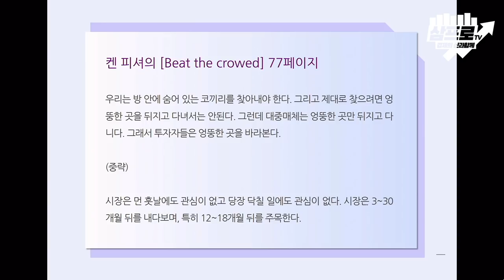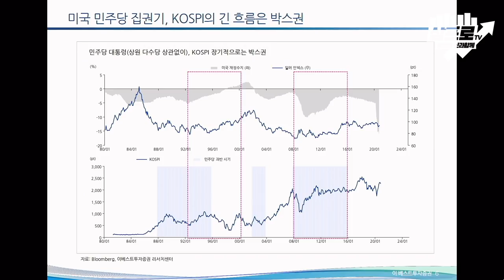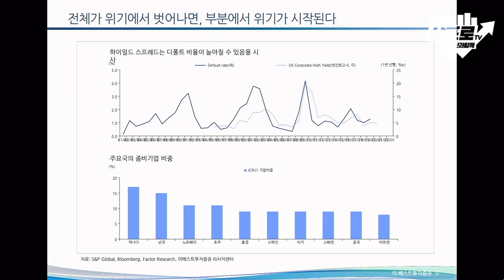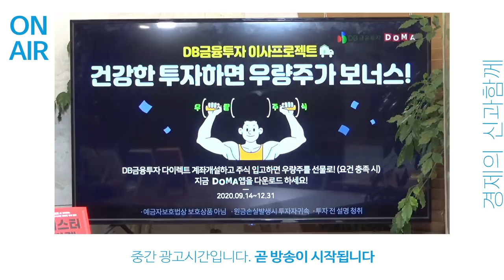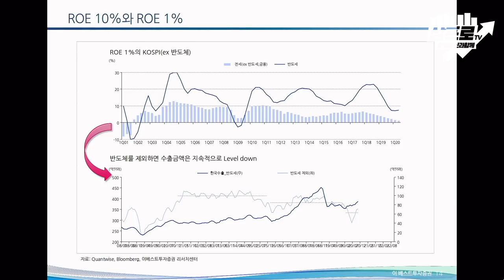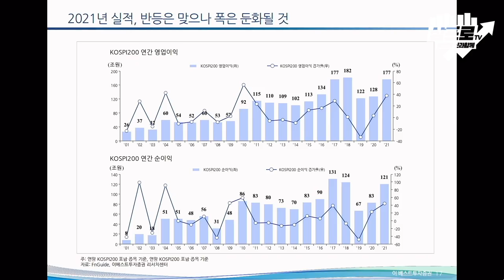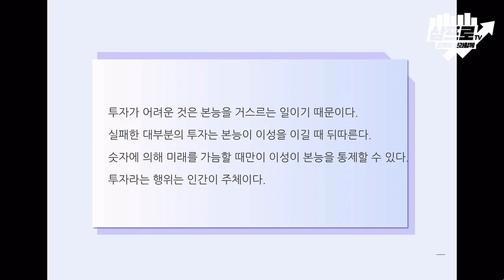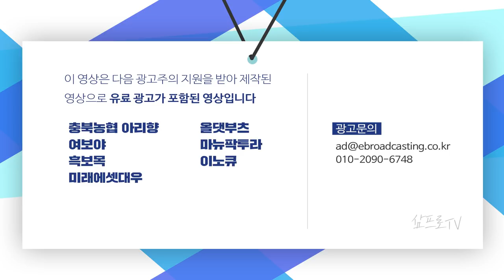숫자로 미래를 가늠하고 본능에 역행하는 투자를 하라 f.윤지호 센터장